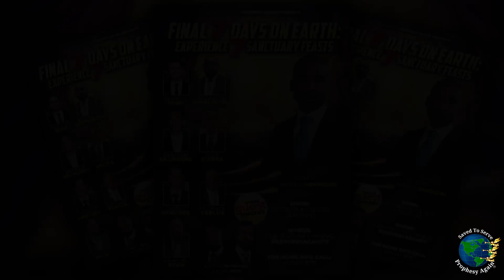Evangelist Kenneth Armstrong Invites You To | Final 7 Days On Earth | Experience 7 Sanctuary Feasts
Evangelist Kenneth Armstrong Invites You To | Final 7 Days On Earth | Experience 7 Sanctuary Feasts | October 16 - October 22 | 12:00 PM ET on ProphesyAgainTV YouTube Channel | Invite A Friend | See You There, By God's Grace